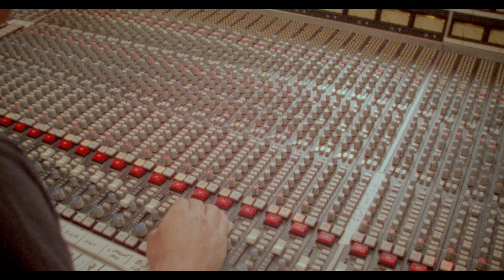Tom Petty And The Heartbreakers - Between Two Worlds (French TV)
Music video for the French TV version of “Between Two Worlds” performed by Tom Petty And The Heartbreakers Directed by Justin Kreutzmann Featuring newly remastered footage of the band performing at the Record Plant in 1982.

Order + listen to the newly remastered Deluxe Edition of 'Long After Dark’, featuring 12 rediscovered tracks, 7 of which are previously unreleased